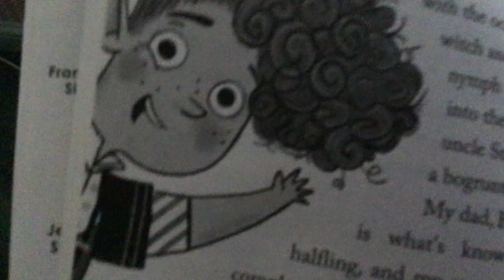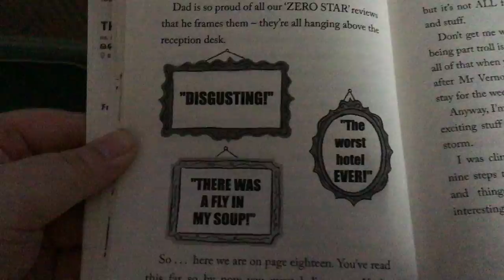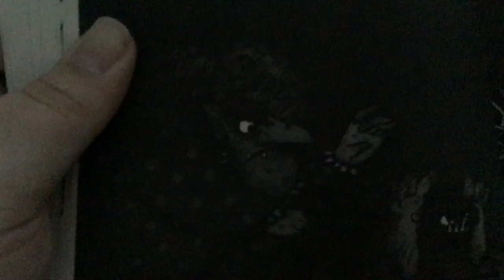The nothing to see here hotel